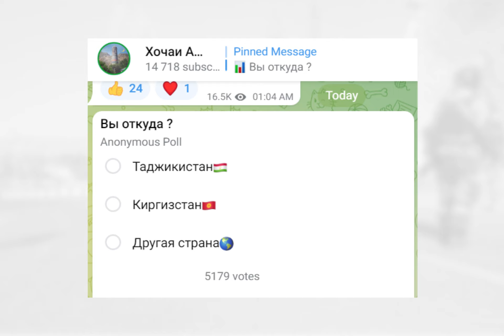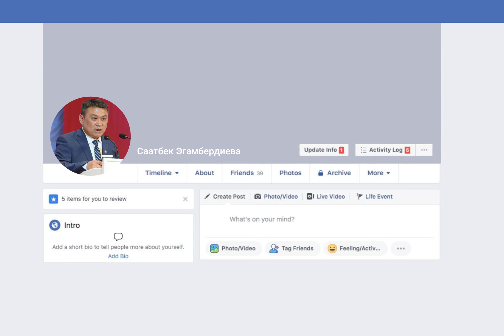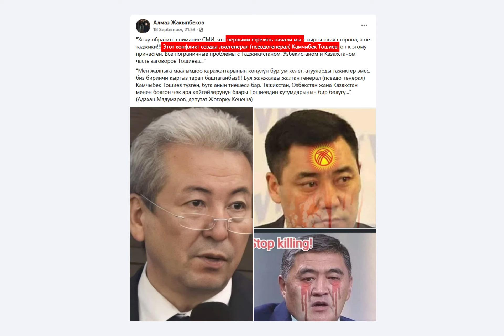ТАДЖИКИСТАН ИСПОЛЬЗУЕТ в соцсетях ФЕЙКоые аккаунты С КЫРГЫЗСКИМИ ИМЕНАМИ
Часть фейков прикрываются именами известных политиков.

Коллеги из Bulak.kg проверили эти аккаунты и выяснили, что их ведут таджикистанцы, а мы сделали видео из их расследования.